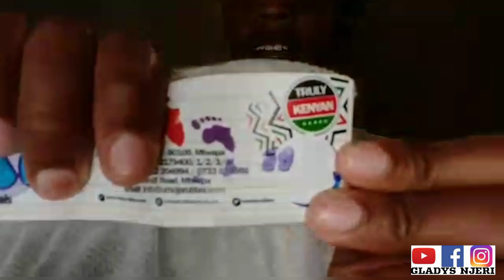Wow! Are These The Fruits Of Covid-19??? We Will Never Regret As Africans 👏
As Covid-19 hit hard all over the world, the African youth have discovered their hidden talents that can actually earn them a living. Covid-19 has a positive impact as well.